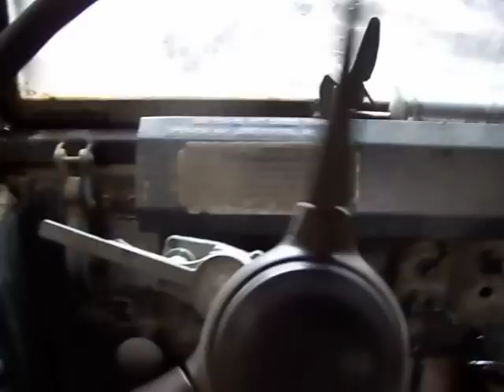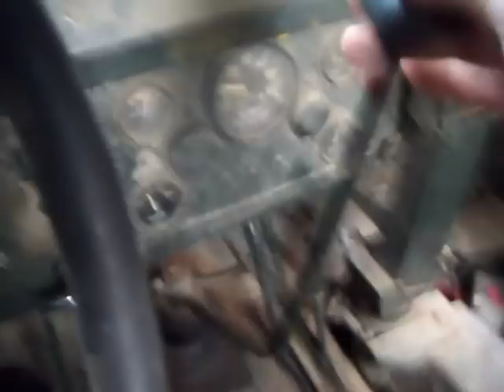DRIVING AROUND IN MY OLD TRUCK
Mamin River fishing holes, one mile and pump house roads. Chrysler M37CDN built in 1951, still runs fairly well. I botched the shift from 3rd to 4th, must be losing my touch! The old 251 flathead is having some hiccups from water in the gas, nothing a little methyl hydrate won't fix.